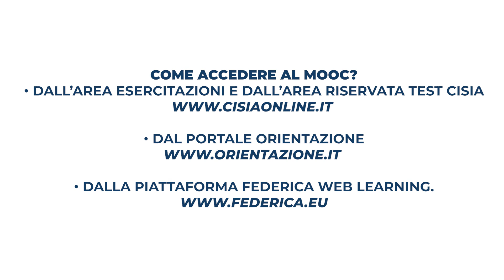Introduzione alla Biologia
Benvenuto nel MOOC di Biologia di base. È un progetto del Dipartimento di Biologia per aiutare gli studenti delle scuole superiori a prepararsi ai test d’ingresso e al primo anno di università di quei corsi di laurea in cui è importante avere solide basi in biologia, come Biologia, Biologia Molecolare, Biotecnologie, Scienze Naturali, corsi della Scuola di Agraria e Medicina Veterinaria, di Medicina e Chirurgia, di Psicologia e altri. Può essere utile anche per prepararsi al recupero di eventuali obblighi formativi aggiuntivi (OFA). Lo scopo non è quello di sostituire i corsi dei primi anni, ma fornire un supporto alla loro fruizione ottimale.
Ogni modulo prevede videolezioni e quiz di autovalutazione che ti aiuteranno a verificare quanto hai appreso. Le videolezioni sono state realizzate da studenti universitari, dottorandi e giovani ricercatori. A questo link puoi vedere il contributo di ciascuno degli autori alle singole sezioni.